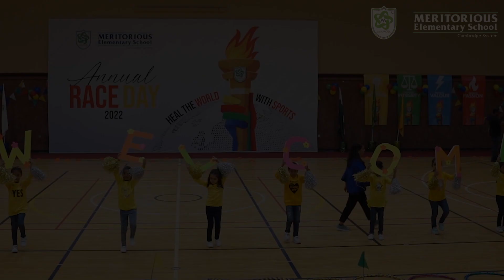Grand Opening Ceremony - Annual Race Day 2022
The event commenced with a grand opening ceremony led by the students representing their sports houses, cheering and spreading smiles all around.

We all were delighted to see children blooming in the spirit of Annual Race Day.